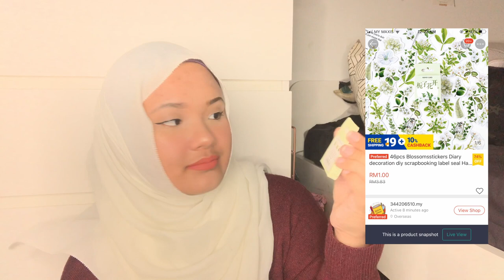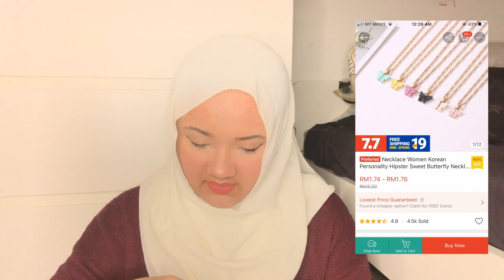shopee haul malaysia 🌿 // RM1 DEALS !!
h a u l  l i n k s

s m o l  b u s i n e s s

Comment video requests if you have any!